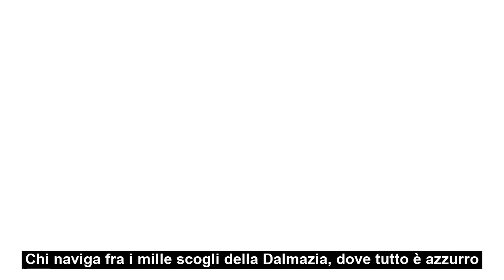‘Adriatico amarissimo’ di Raoul Pupo | booktrailer animato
Nel Novecento, il litorale Adriatico orientale fu il macabro teatro di innumerevoli atrocità.

Questa splendida terra di frontiera porta i segni di traumi ed esili, di una ‘stagione della fiamme’ e una ‘stagione delle stragi’. Ripercorrendone la storia si osserva e comprende come in un laboratorio l’evoluzione della violenza politica nel ‘900, come potete vedere in questa interpretazione dell’illustratore Luca Ralli.

In ‘Adriatico Amarissimo’, Raoul Pupo, uno dei massimi esperti della storia di quei luoghi, ne racconta e analizza la vicenda drammatica, adottando più punti di vista, sommando e ampliando le prospettive delle singole storiografie nazionali. Potete trovarlo, anche per Natale, in tutte le librerie e nei principali store